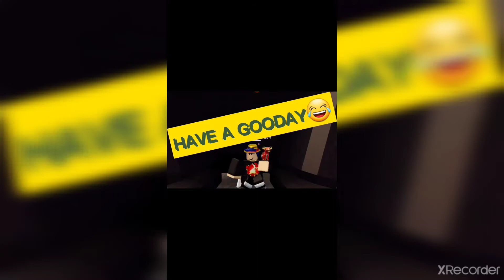BloxyLijah Be Like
bloxylijah be like laugh out loud